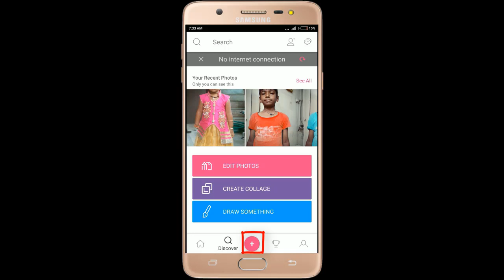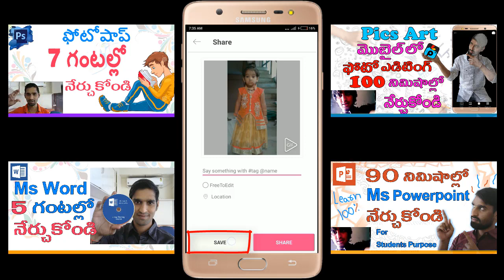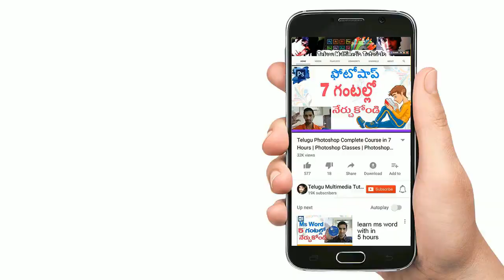How to change Dress (clothes) COLOUR in picsart | Change Dress Color | picsart tutorials in telugu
Similar Tags :
how to change photo background,
how to change background using picsart,
how to change background with picsart,
how to change background with picsart tutorial,
picsart background,
telugu picsart,
background,
change,
tutorials,
photo,
picsart,
picsart editing,
picsart editing tutorial,
picsart edit,
picsart full course in telugu,
telugu picsart,
picsart in telugu,
change background in picsart,
remove background in picsart,
picsart android app,
what is picsart?,
picsart,
background change,
photo editing,
image editing,
picsart photo editing,
picsart tutorials 2018,
tutorials,
picsart tutorial,
tutorial in telugu,
picsart background change,
remove,
change,
replace,
photo,
image,
photo editing app,
picsart videos,
picsart 2018,
picsart latest,
changing background in picsart,
picsart editing tutorial,
picsart tutorials in telugu,
Typing Keyboard,
typing,
keyboard,
fast typing,
computer keyboard,
how to type,
type,
ms word 2007 tutorial in telugu,
ms word 2007 in telugu,
ms word 2016 tutorial in telugu,
ms word 2016 in telugu,
ms word 2003 tutorial in telugu,
ms word 2003 in telugu,
ms word 2007 tutorials in telugu,
ms word 2007,
ms word in telugu,
ms word 2013 tutorial in telugu,
ms inter,face,
photoshopinterface,
interface,
photoshop interface,
interface in photoshop in telugu,
photoshop interface,
telugu,
eidus tutorials in telugu,
edius 7 telugu,
edius 8 in telugu,
photoshop tutorials in telugu,
after effects telugu,
after effects tutorials in telugu,
web designing tutorial in telugu,
ms office 2013 in telugu,
excel 2013 in telugu,
ms excel 2007 tutorial in telugu,
edius in telugu,
edius telugu,
karizma software in telugu,
karizma tutorials in telugu,
vlookup in excel 2007 with example in telugu,
ms office 2007 tutorials in telugu,
ms access 2007 tutorial in telugu,
tally erp 9 full tutorial in telugu,
anu script telugu typing tutorial,
photoshop in telugu,
ms powerpoint 2007 tutorial in telugu,
pagemaker tutorial in telugu,
album xpress pro in telugu,
album xpress tutorials in telugu,
hardware and networking tutorials in telugu,
 telugu excel tutorial,
adobe Photoshop in telugu,
 C basis in telugu,
 hardware in telugu,
web designing in telugu,
html in telugu,
dreamweaver in telugu,
hacking in telugu,
hardware in telugu,
excel in telugu 2016